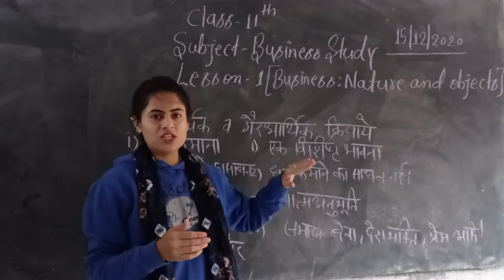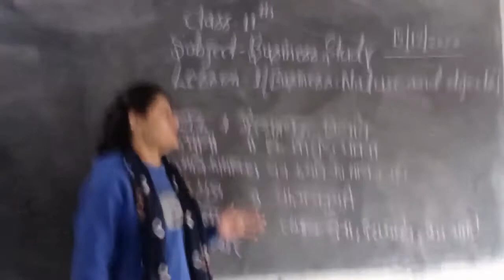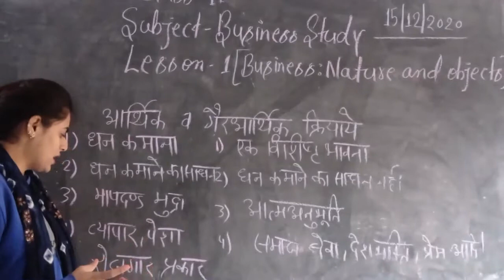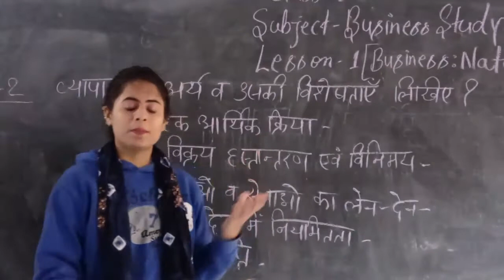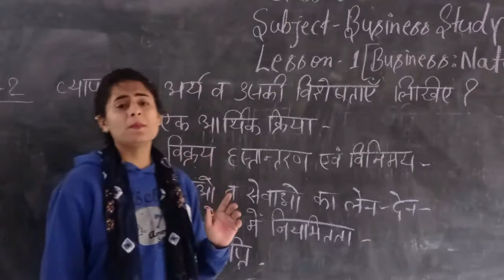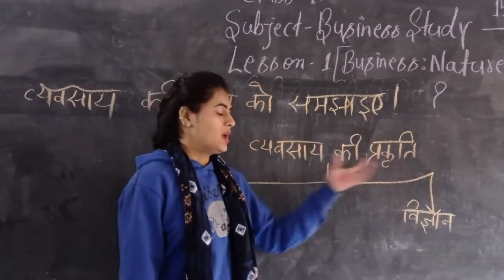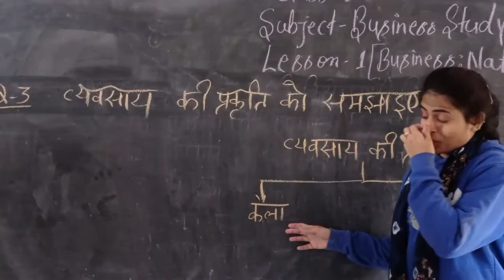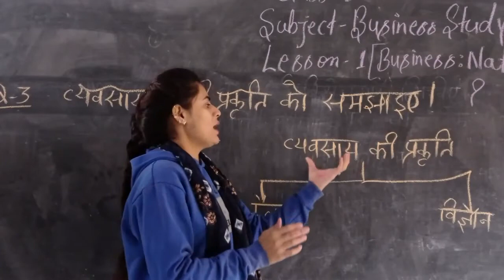Class-11th, B.St., Lesson-1, (Revision Class)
Teacher- Miss Monika Jain